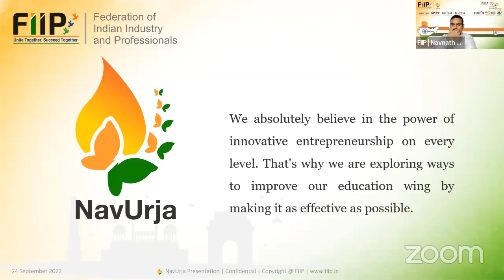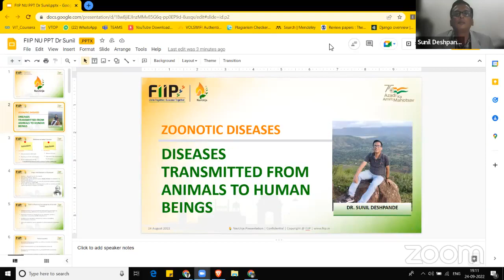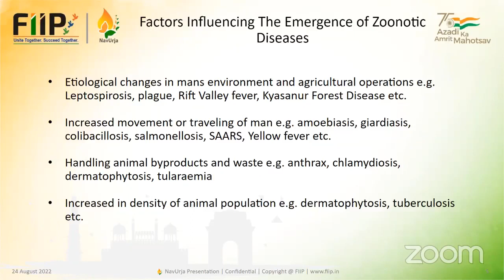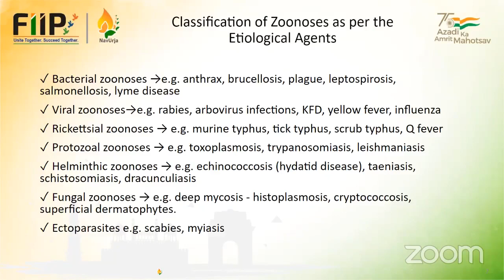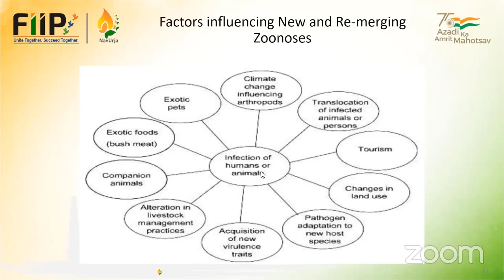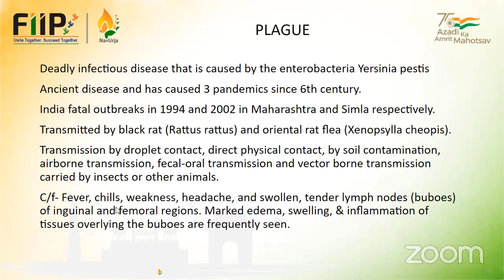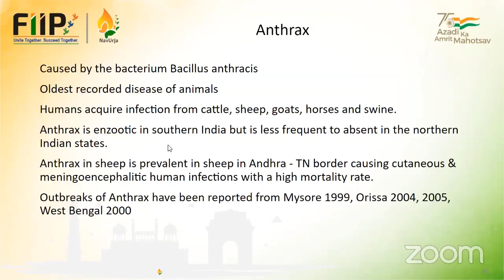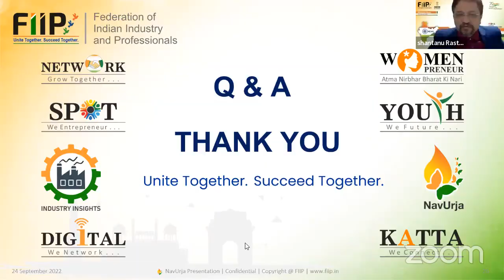FIIP NavUrja # 03 : Diseases Transmitted from Animals to Human Beings | Dr. Sunil Deshpande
Series of Industry Insights : Live Webinar
Organized by Federation of Indian Industries & Professionals (FIIP)

Topic : Diseases Transmitted from Animals to Human Beings
 Speaker : Dr. Sunil Deshpande | Veterinary Physician & Surgeon
Speaker Language: Hindi And English
Date 🗓: Saturday, 24th September,  2022
Time ⏰: 07.00pm Onwards

What Topics will be covered :
Diseases Transmitted from Animals to Human Beings

The Industry Insights Webinar Series is being organised by the Federation of Indian Industries & Professionals (FIIP). Therefore, we are inviting experts from various industries to share their practical experiences, knowledge, and expertise to make present business players aware. We look further to building the talent pool through the network of those who are presently guiding and would like to connect this for nation building activity, especially to SMEs, industrial and professional business owners for the development of their business.
Initially, this programme was started in April 2021 under the name "Industrial Awareness Program." In this programme, we have completed 46 live webinars. This programme has been extended to the next level and will be inaugurated on August 15, 2022, by the name "Industry Insights." This programme will be conducted every 1st, 3rd, and 5th Saturday of every month, in the evening at 07.00 pm onwards on online Zoom and Live Facebook.

Regards,
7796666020 | Visitor Host | Industry Insights & NavUrja Team
Federation for Indian Industry and Professionals (FIIP)